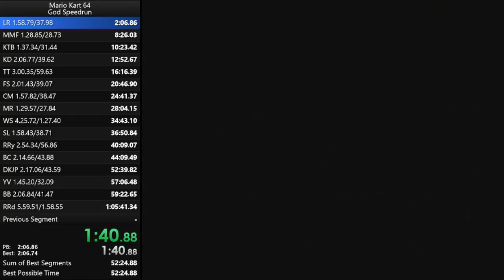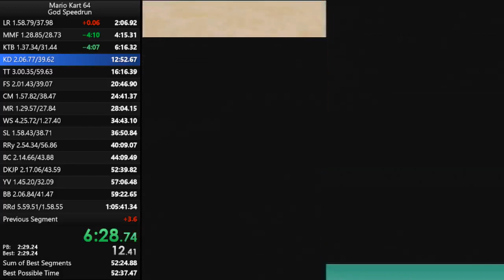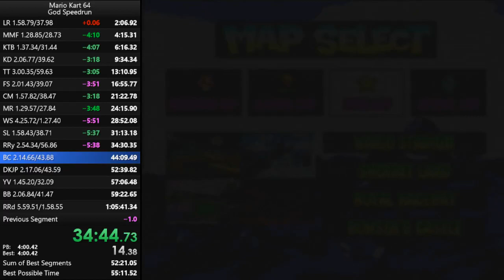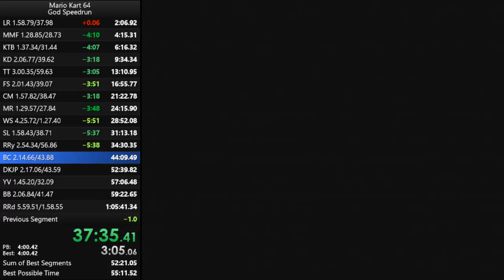32/32 God Speedrun in 55:17 by Daniel Burbank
10 seconds off of WR